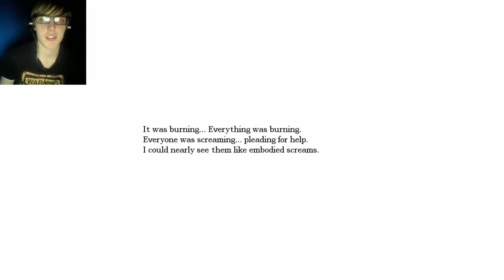Final Jumping Puzzle - White Night Final part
We complete White night and find out the truth behind Sofia and David.